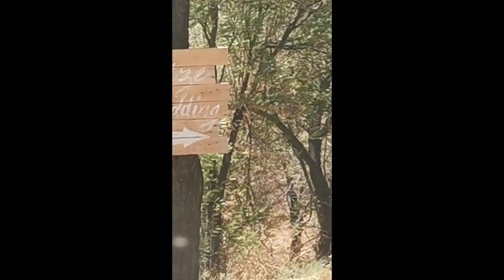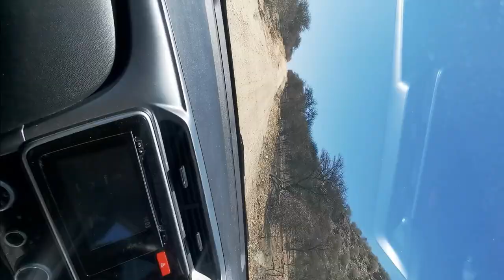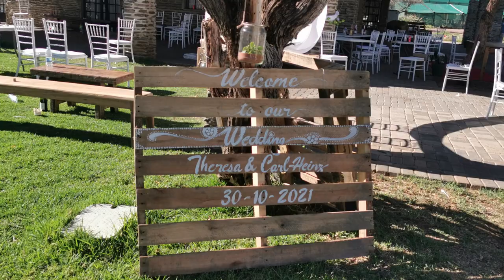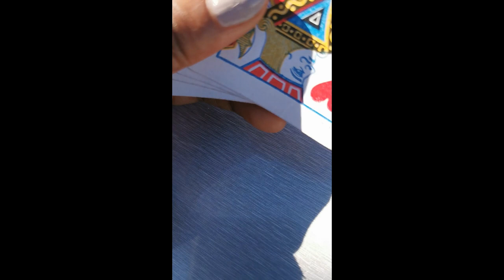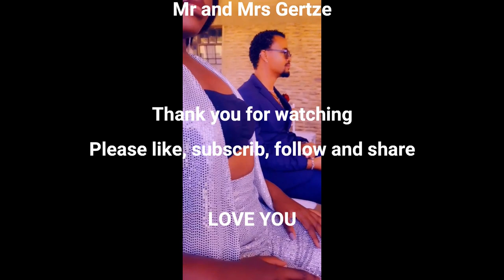Special Performance/ Wedding/ Camping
I couldn't wait to finally post this weekend vlog.